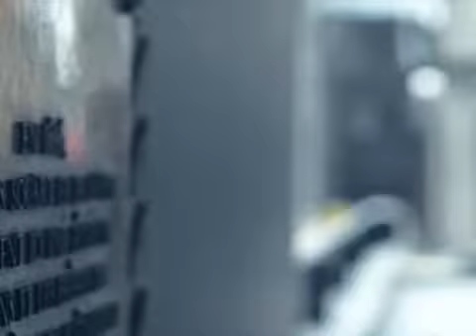Karl Wolf - "Peace Out"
From his Ghetto Love & Finally Free albums.